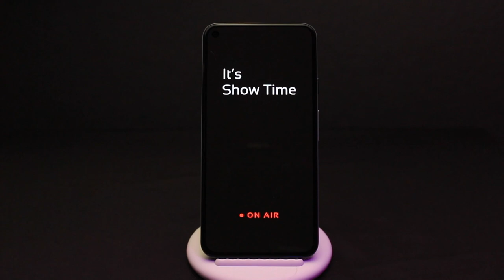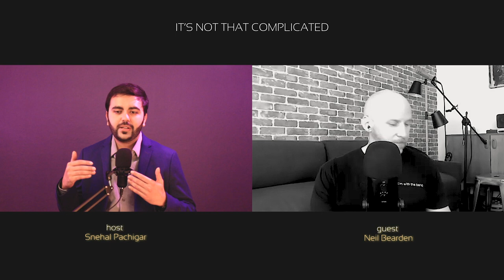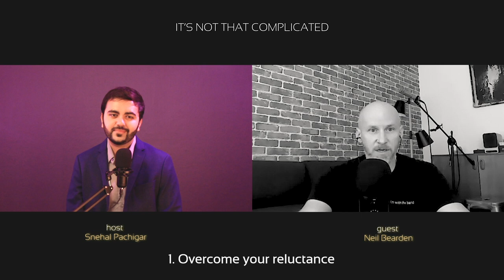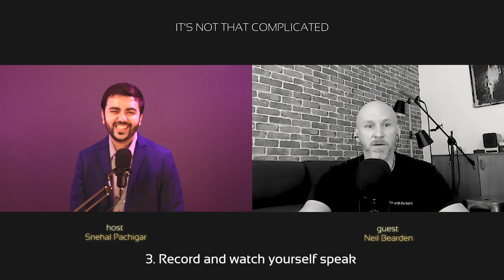Learning the Art of Storytelling in conversations | Ep # 2 | ft. Neil Bearden and Snehal Pachigar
Have you been ignored when you are talking to someone? Are people never paying attention to you when you are speaking? Well, you need to MAKE YOUR CONVERSATIONS MORE INTERESTING. People don't want to listen to un-engaging boring personalities. They want something that they can relate.

Hence it is so important to start incorporating STORYTELLING in your conversations. Stories form a personal connection with your audience and will make them give you their undivided attention.

In conversation with Neil Bearden and we will learn all about incorporating stories in our conversations.

0:00 - Episode Intro
2:06 - Neil's Intro
3:53 - What is storytelling and why is it important?
7:17 - Transfer of imagery
9:54 - Why is storytelling so impactful and should we know the science behind it?
11:15 - Learn the Eye-Blink test
14:34 - How can one learn story-telling?
19:24 - Does personality matter? Introverts vs Extroverts?
23:14 - Are there any careers as a storyteller?
25:33 - Telephone story
28:56 - Neil's company PlotWolf
31:56 - 3 things you can start doing today to be a better storyteller